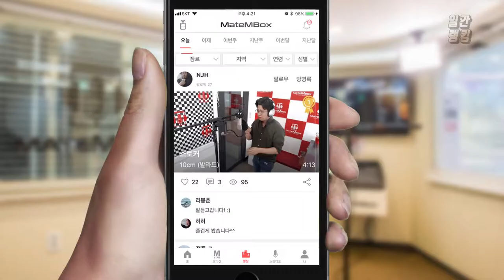메이트엠박스 일간 랭킹 TOP4 2019년 08월 16일 [Daily Ranking]